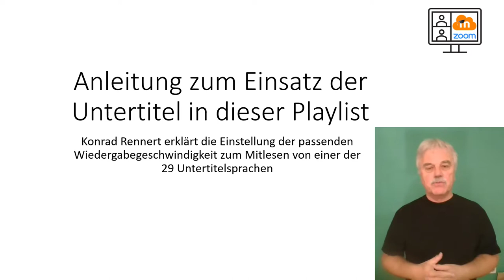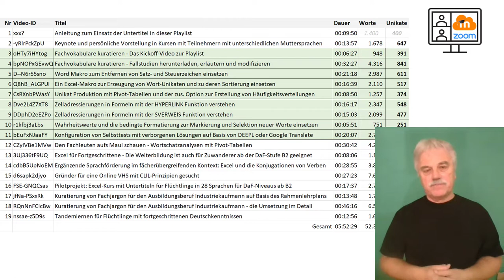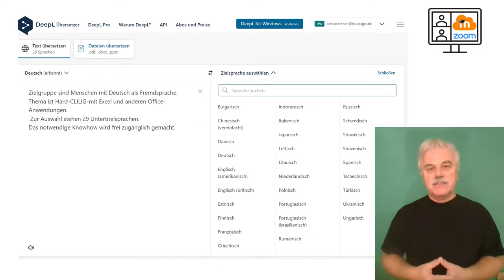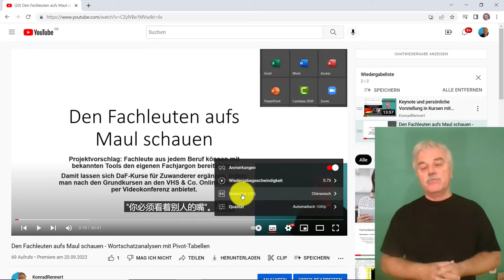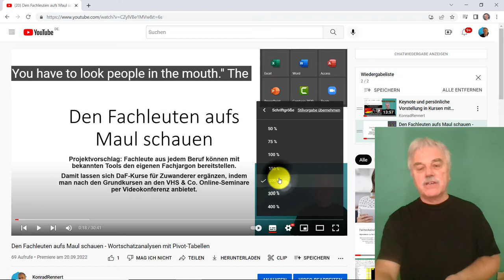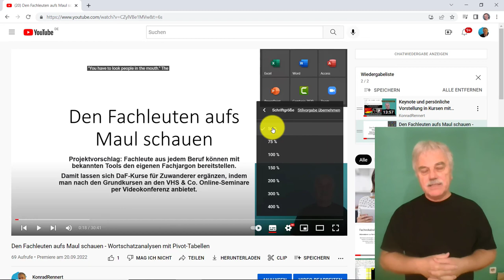Anleitung zum Einsatz von Bildungsmaterialien zur integrierten DaF-Sprach-Förderung im Berufsalltag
Wer das Hör- und Leseverständnis einer fremden Sprache mit dem Einsatz von Untertiteln fördern möchte, kann bei YouTube die Wiedergabegeschwindigkeit reduzieren. Dank der maschinellen Übersetzung auf Basis neuronaler Netze und künstlicher Intelligenz wurden die Untertitel in hoher Übersetzungsqualität auch in 28 Sprachen übersetzt. Im Video ist zu sehen, wie man die Untertitelsprache verändern kann. Damit kann man die Möglichkeiten der Playlist richtig ausschöpfen